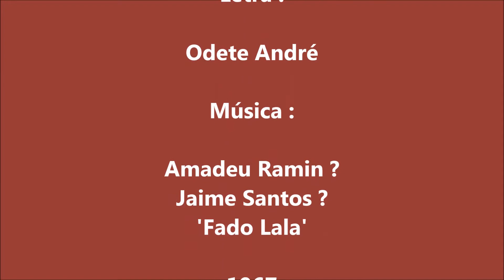Marília Simão - Há muito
Fadistas Esquecidos...Ou Não...Marilia Simão canta " Há Muito " , letra de Odete André , na melodia do fado "Lala" de Amadeu Ramin (por vezes também atribuido a Jaime Santos) , com o acompanhamento de Francisco Carvalhinho na guitarra e Julio Gomes na viola.